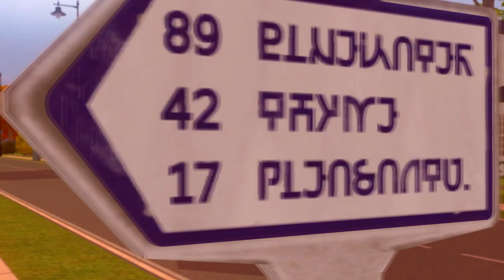(A TS2 Animated Series) PleasantView: 3.7 - "CROSSROADS"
In this new addition of PleasantView, a family has hit a crossroad and has to face a crucial decision that will have widespread consequences.

Stick Around!